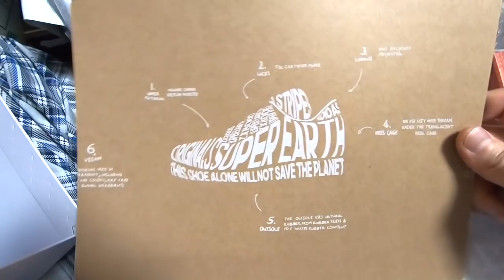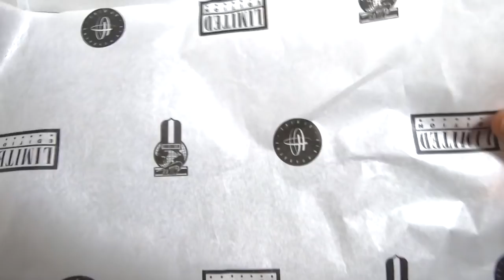【スニーカー】4月購入イッキ見せ!!NIKE DUNK TRAVIS SCOTT ナイキ ダンク/adidas FORUM84 アディダス フォーラム/Supreme シュプリーム エアマックス96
スニーカーやストリート系ファッションについて発信してる、ぼっち陰キャ系ストリートYouTubeチャンネルです！！！

※これは、結婚するはずが一転、フラれて仕事も私生活もボロボロになりながら、それでももう一度這い上がろうとする男の姿を追ったドキュメント！！！！

Hey, “Otaku" around the world!
I’m Japanese Otaku!
Are you Jealous?
Cuz I live in Tokyo lol
Are you a fan of Anime?
Do you watch them everyday?
I’m a fan and also into street cultures!
At first, my interest was only to photography.
And I thought of a idea to involved my girlfriend to be my models.
However she isn’t interest in both anime and street fashion. However I am very grateful for her to cooperate with me.
Without her, this account wouldn’t even exist.
Would much appreciate if everyone can just thanks her for the work she does.
We also started a youtube channel! Editing is hard and there are some problems. But we will do our best and publish as many contents as possible.

▼フォロワー10,000人突破中✌️